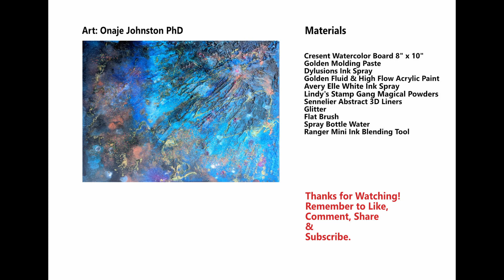Mixed Media Abstract Acrylic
Abstract painting on watercolor board using acrylic paint, ink, watercolor and glitter.